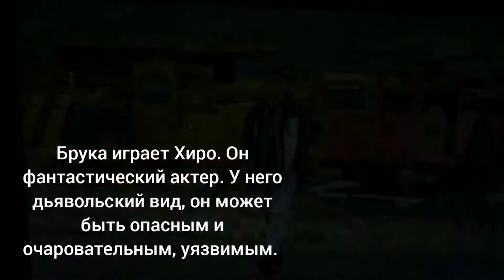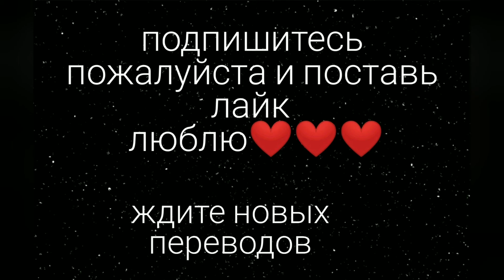Хиро Файнс-Тиффин "БЕСШУМНЫЙ" ИНТЕРВЬЮ НА РУССКОМ С РУССКИМИ СУБТИТРАМИ